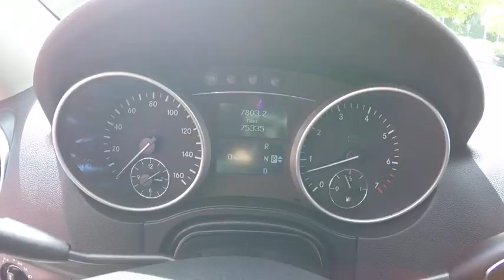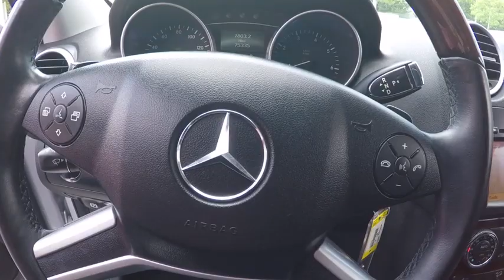2010 Mercedes-Benz M-Class ML350 4MATIC Schaumburg IL 160888B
2010 Mercedes-Benz M-Class ML350 4MATIC

Woodfield Lexus
350 E. Golf Rd